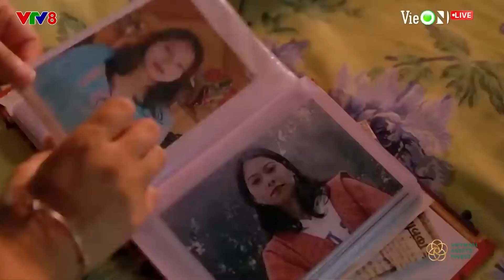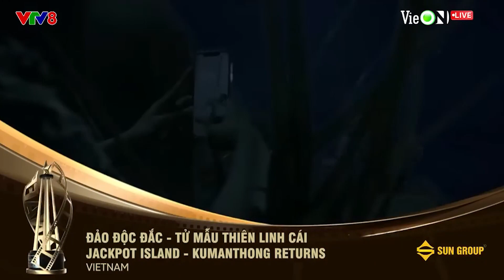DANAFF I Mashup DIỄM XƯA - TỪ ĐÓ | AKARI NATAKANI, AVINLU